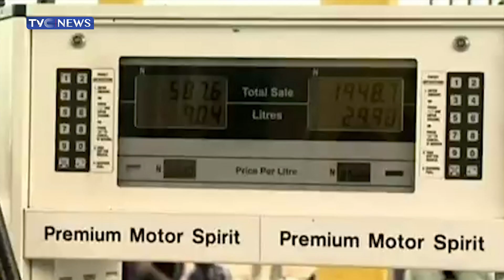Fuel Subsidy Removal, Matters Arising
Fuel Subsidy had been a perennial burden on the Nigerian economy and the time for its removal is long overdue. We can’t keep kicking the can down the road, it’s time we picked up that can and trashed it in the bin.
There is never a sweet time to swallow a bitter pill, hence for the greater benefit of the health of the country and its economy owning to subsidy removal.
Now that the subsidy regime is over, there is no looking back. However, there are several ways by which the new administration can cushion the effect of subsidy removal without spending a dime out of the $800m palliative borrowed from the World Bank by the last administration.